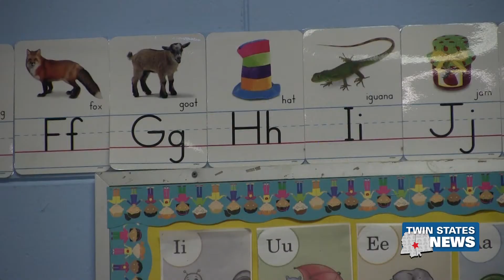Changes To Wesley House Preschool During Pandemic - Celeste Smith